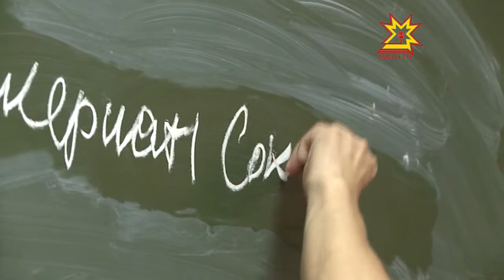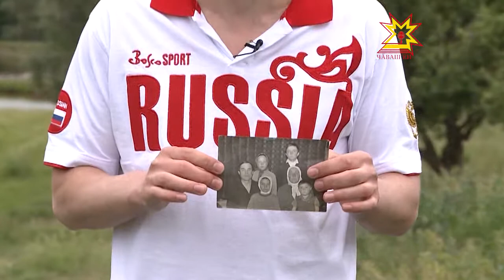На Олимпе. 3 серия